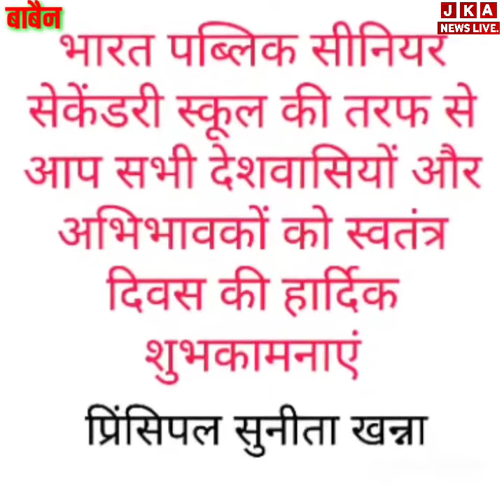बाबैन:- भारत पब्लिक सीनियर सेकेंडरी स्कूल बाबैन (कुरुक्षेत्र) में ऑनलाइन स्वतंत्रता दिवस बड़े हर्षो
दिनांक 15 अगस्त 2020 को भारत पब्लिक सीनियर सेकेंडरी स्कूल बाबैन (कुरुक्षेत्र) में ऑनलाइन स्वतंत्रता दिवस बड़े हर्षोल्लास व धूमधाम के साथ मनाया गया। नारी शक्ति का सम्मान करते हुए सर्वप्रथम 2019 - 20 परीक्षा में विज्ञान संकाय में सर्वोच्च स्थान प्राप्त करने वाले विद्यार्थी कृतिका ने ध्वजारोहण किया। ध्वजारोहण के समय  भारत ग्रुप की प्रेसिडेंट प्रोफेसर कैलाशो सैनी, बाबैन गांव के पूर्व सरपंच श्री सूर्य प्रकाश सैनी, भारत ग्रुप के सभी कॉलेज के प्रिंसिपल व डायरेक्टर भी मौजूद रहे। इस अवसर पर सीबीएससी 2019-20 बोर्ड परीक्षा में भारत स्कूल का नाम रोशन करने वाले विद्यार्थी विज्ञान संकाय से कृतिका व कक्षा दसवीं से वंश को नगद पुरस्कार, मोमेंटो व सर्टिफिकेट देकर सम्मानित किया गया। स्कूल की प्रधानाचार्या महोदया श्रीमती सुनीता खन्ना ने सबको अपनी व अपने स्टाफ और प्रबंधक कमेटी की ओर से स्कूल के छात्रों व उनके अभिभावकों को स्वतंत्रता दिवस की शुभकामनाएं दी और उन देशभक्तों को याद करने के लिए कहा जिनकी बदौलत आज हम सब स्वतंत्र हवा में सांस ले रहे हैं। प्रधानाचार्या महोदया जी ने कहा कि हमें उन देशभक्तों को नहीं भूलना चाहिए जो इस स्वतंत्र भारत के लिए नींव का पत्थर बने देश की स्वतंत्रता के लिए चुपचाप अपने प्राण न्योछावर कर दिए लेकिन वह देश भक्त देश को आजाद करवा कर अपना फर्ज निभा गए। परंतु अब हमें अपना फर्ज निभाना है। देश का चहुमुखी विकास करके और देश की स्वतंत्रता को बरकरार रख कर इस अवसर पर विद्यालय में ऑनलाइन कई देशभक्ति से परिपूर्ण कार्यक्रम हुए बच्चों ने अनेक देश भक्तों की पोशाक में उनके चरित्र पर छोटे-छोटे कार्यक्रम किए और उन भारत के वीर सपूतों को याद कर श्रद्धांजलि अर्पित की। देशभक्ति के गानों पर डांस किया व जोशीले देशभक्ति के गानों को गाकर सारा वातावरण देश भक्ति मय कर दिया। विद्यालय में रंगोली पेंटिंग प्रतियोगिताओं व 'गंदगी मुक्त भारत' विषय पर भाषण प्रतियोगिताओं का आयोजन करवाया गया इन प्रतियोगिताओं में विद्यालय के अधिकतर छात्रों ने ऑनलाइन बढ़-चढ़कर भाग लिया और अपनी श्रेष्ठ कला का प्रदर्शन किया। स्कूल की प्रधानाचार्या महोदया के अतिरिक्त अन्य सभी ने बच्चों की काबिलियत व उनके अभिभावकों के सहयोग की बहुत सराहना की। स्वतंत्रता दिवस के इस पावन अवसर पर सभी को लड्डू का प्रसाद वितरित किया गया।